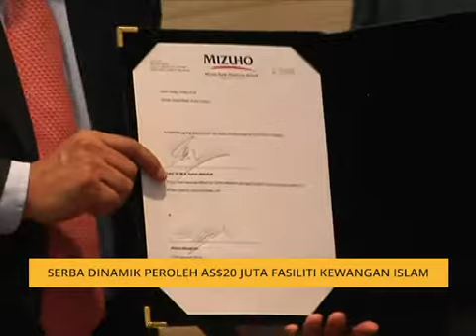Serba Dinamik peroleh AS$20 juta fasiliti kewangan Islam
Serba Dinamik Holdings Berhad telah memperoleh fasiliti kewangan Islam bernilai 20 juta dollar Amerika Syarikat dalam bentuk kredit dari Mizuho Bank Malaysia Berhad.